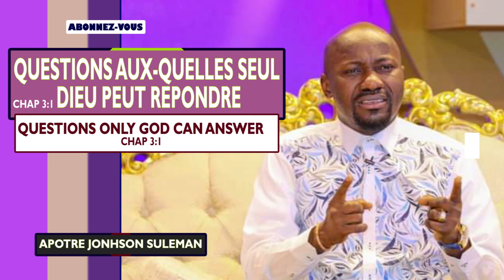QUESTIONS AUX QUELLES SEUL DIEU PEUT REPONDRE CHAP3,1 // PAR L'APÔTRE JOHNSON SULEMAN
Rejoignez le partenariat Wonders Without Number (Les Merveilles Sans Nombre).

Centre pour le réveil spirituel, les Écritures, les miracles étranges et le prophétique en Afrique pour Révéler Jésus ! Libérer les Destins !!!

CLIQUEZ ICI POUR FAIRE DES DONS DIRECTEMENT EN LIGNE AVEC UNE CARTE BANCAIRE

CONTACTEZ LES NUMEROS SUIVANTS POUR TOUT RENSEIGENEMNT EN FRANÇAIS

0 Comments